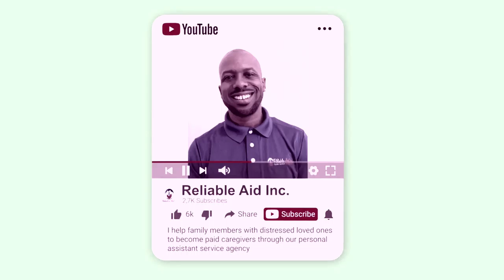It’s only 2 Ways We Can Help You?😉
It’s only 2 Ways We Can Help You. Do you want to know them? Watch this full episode to find out more.

Now I know it sounds crazy because we’re so used to hearing about our loved ones getting sentenced to life at a cold-stop nursing home, only to be taken care of by a stranger because the family didn’t have the time or money to take care of themat home.

job just out of reach for most volunteer Family caregivers.

Reliable Aid Inc is a Personal Assistant Service agency that helps family members who have had to leave their personal lives to move back home, to take care of their aging parents and loved ones. and Yes, in many cases, help them get

And I know what you’re probably thinking:

If it applied to me, I would have already heard about it.  The problem is that many people believe that these caregivers need specific training or certifications in order to do the job and exclude themselves

provider and we hire family members to take care of their loved ones that need care.

The social & physical support you've been providing so far would be

This is important because personal assistant services do not require physician's orders or the judgment and skills of a licensed nurse or professional.

This means family members like your-self qualify to become one of the paid Reliable caregivers for companies like Reliable Aid Inc!

The Reliable Aid team and I will walk you through the entire process of getting your loved-one qualified for coverage, and then hiring you to take care of them!  You're the only Reliable caregiver.

So If your ready to start getting paid for the work you are already doing, call to schedule a short conversation with a team member that will guide you through the process.

direct care worker vs cna